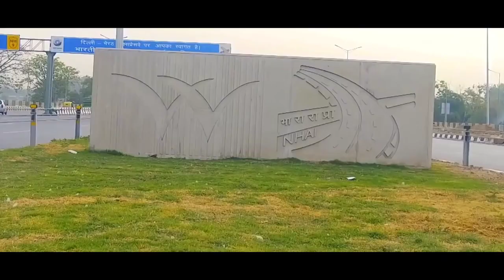शुरू हुआ एक्सप्रेसवे के लिए भूमि अधिग्रहण | Pune Aurangabad Expressway Land Aquasition Start...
Namaskar Dosto...
Dosto Aaj ke is video mei hum apko PUNE-AHMEDNAGAR-AURANGABAD EXPRESSWAY Ki latest Update batayenge...
jisme 24 villages ke liye bhoomi adhigrahan shuru kar diya gaya hai...

pune aurangabad expressway.
new pune aurangabad expressway route map.
new pune aurangabad expressway map.
new pune aurangabad expressway.
pune aurangabad expressway map.
pune aurangabad expressway route map.
pune aurangabad expressway land acquisition.
pune aurangabad expressway village list.
pune aurangabad expressway news in marathi.
pune aurangabad expressway route.
pune ahmednagar aurangabad expressway.
pune aurangabad expressway alignment.
new aurangabad pune expressway route.
aurangabad pune expressway.
pune aurangabad expressway construction.
pune aurangabad expressway dpr.
pune aurangabad expressway full details.
aurangabad pune greenfield highway.
pune aurangabad new expressway map.
aurangabad pune Expressway.
aurangabad pune Expressway route map .
aurangabad pune Expressway route.
pune sambhaji nagar Expressway.
pune aurangabad Expressway construction Update.
pune aurangabad Expressway tender.
delhi mumbai expressway.
delhi katra expressway.
dwarka Expressway.
nagpur goa Expressway.
pune Bangaluru Expressway.
bharatmala Pariyojana.
bharatmala Project.
bharatmala Project 2.
bharatmala Pariyojana 2.
bharatmala phase 2 .
bharatmala phase 2 Expressway.
dr infra tv.
infra Tech.
infra news.

Gmail.